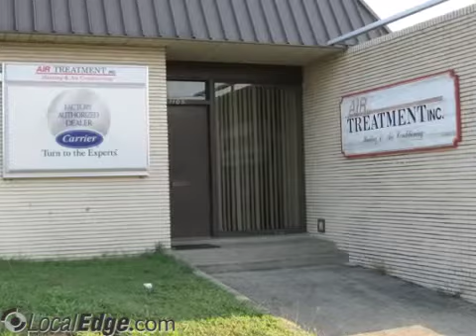Air Treatment Inc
heat pumps, ac units, furnaces, central air, sales,air conditioning, service, cooling, heating, installation,